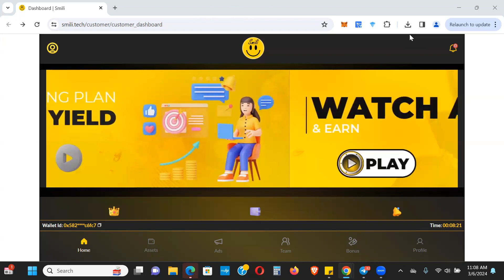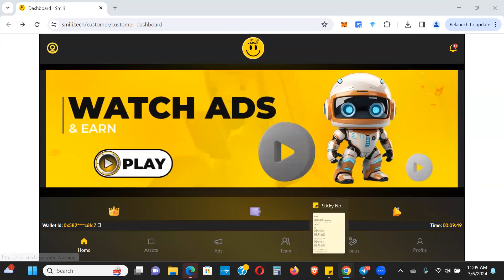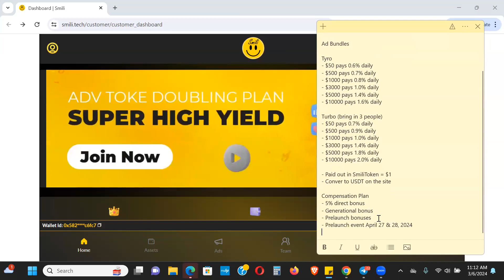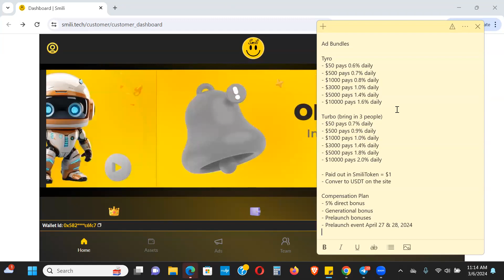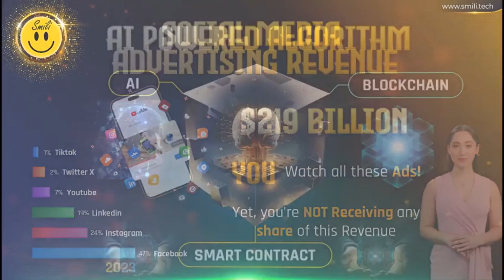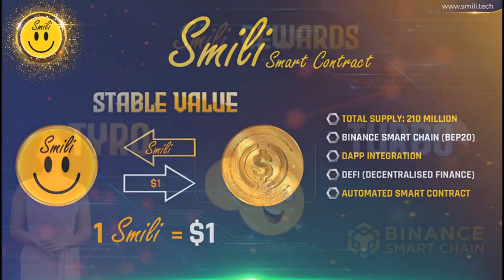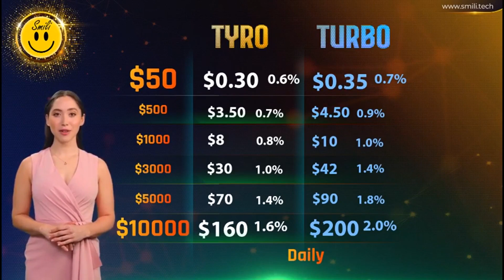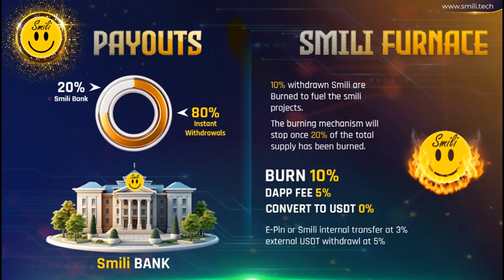Smili - New Platform Alert - This Starts Friday!!